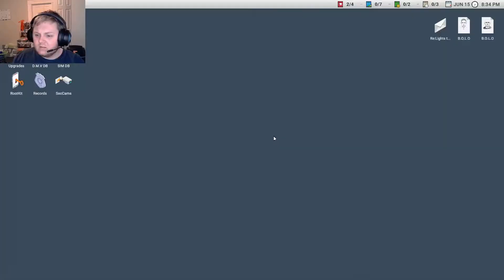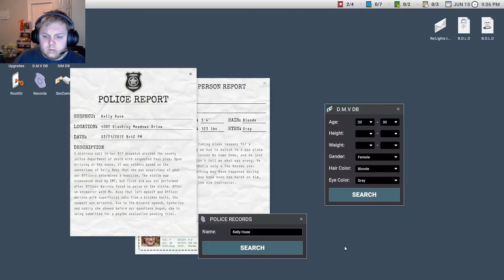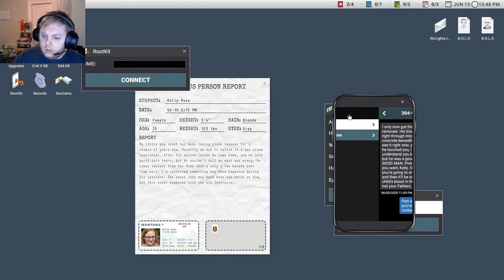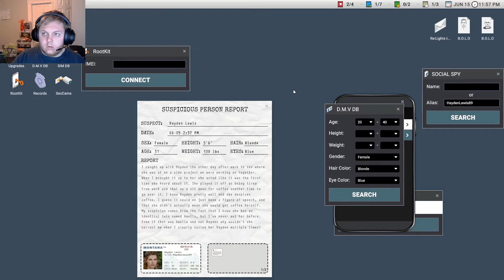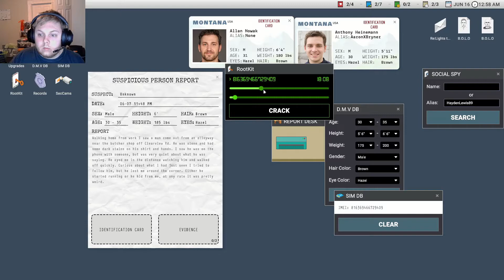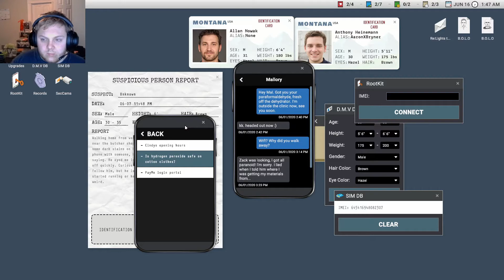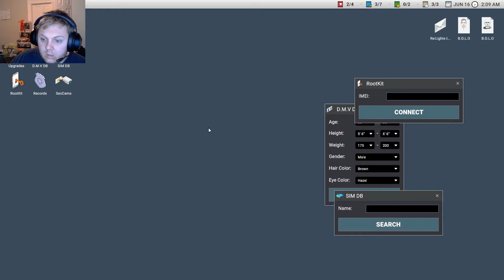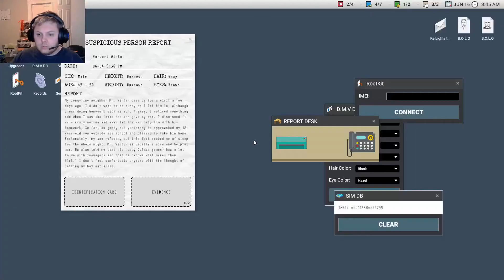Spooky Wookys in Scrutinized (Scrutinized part 4)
Thank you guys so much for watching. It means so much. With this death, I plan on ending this playthrough unless the outcry is strong enough!